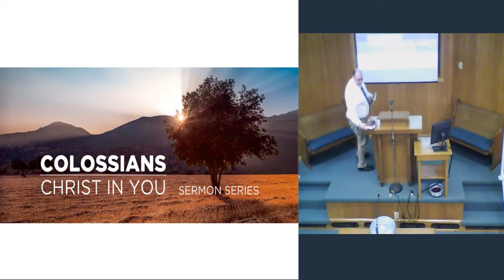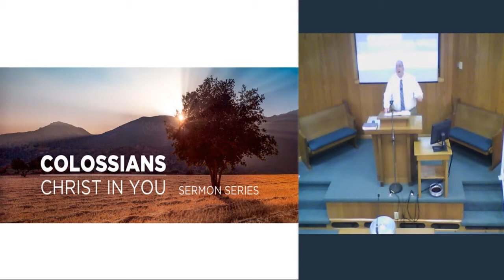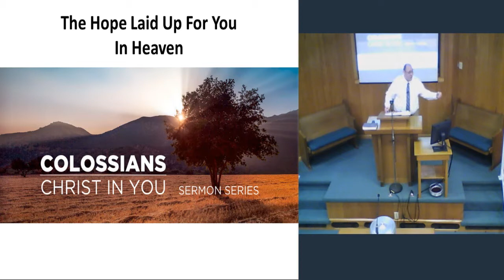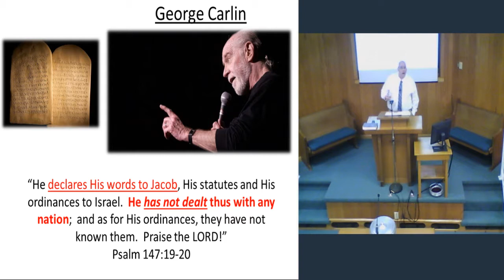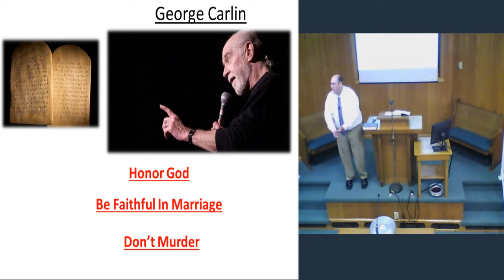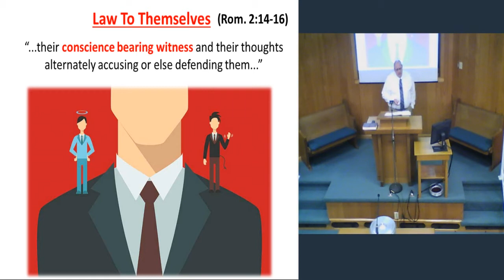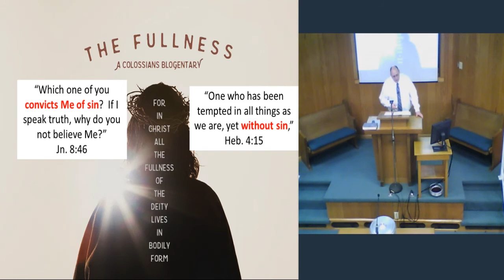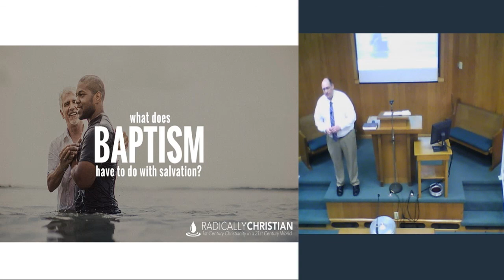Hope Laid up in Heaven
This lesson is a 2 part lesson looking at the hope of Heaven we have through Christ